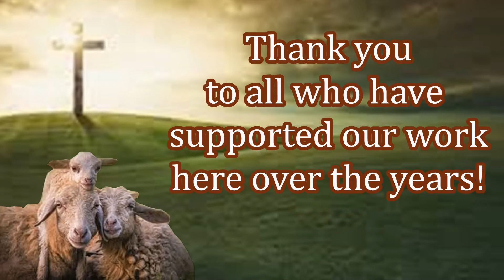Gospel of Grace Preaching and Free Bible & Aid Distribution!